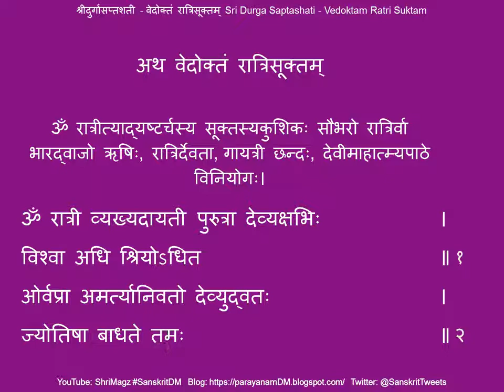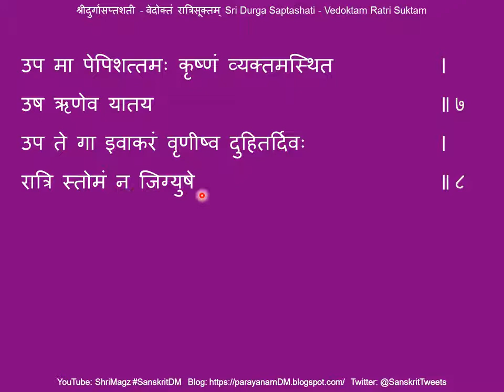वेदोक्तं रात्रिसूक्तम् Vedoktam Ratri Suktam श्रीदुर्गासप्तशती Sri Durga Saptashati Devi Mahatmyam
वेदोक्तं रात्रिसूक्तम् Vedoktam Ratri Suktam
श्रीदुर्गासप्तशती (देवीमाहात्म्यम्) Sri Durga Saptashati (Devi Mahatmyam)